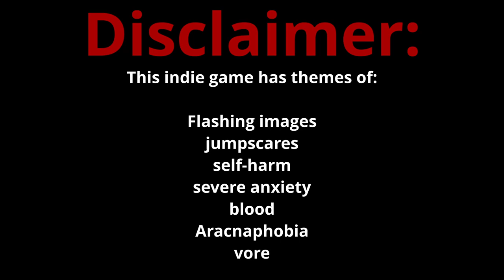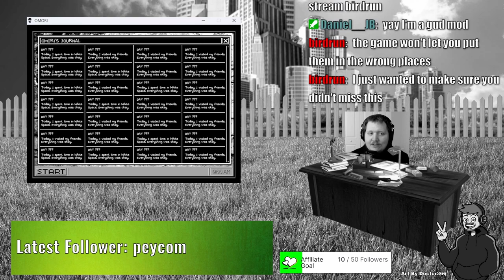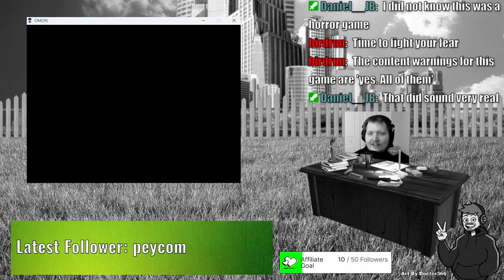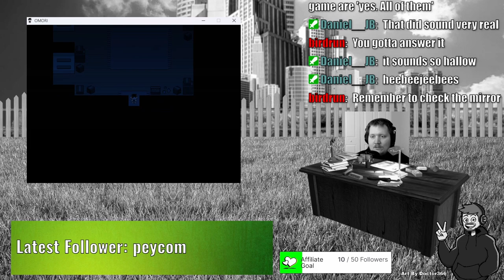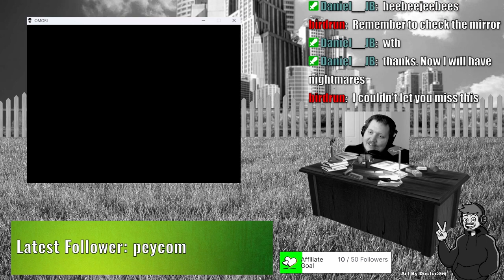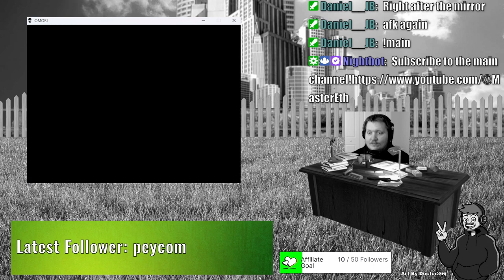Chat Forced Me To Play Omori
part 1 in a series